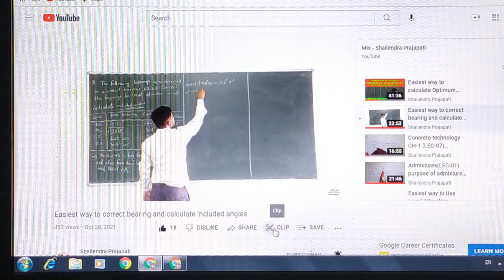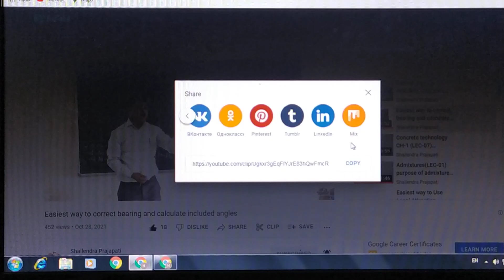New Change in Youtube ll तो देर ना करें जल्दी से जान ले